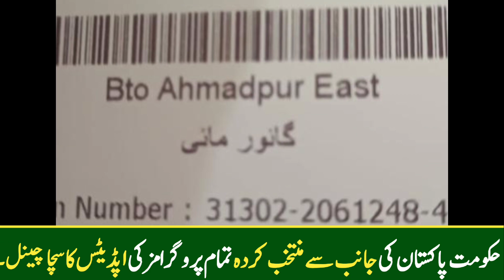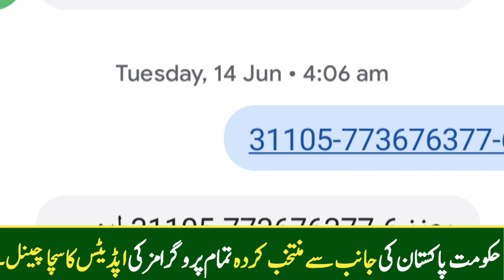Bisp Program New Update 2022 || Ehsaas Ke Paisy Check Karne Ka Tarika